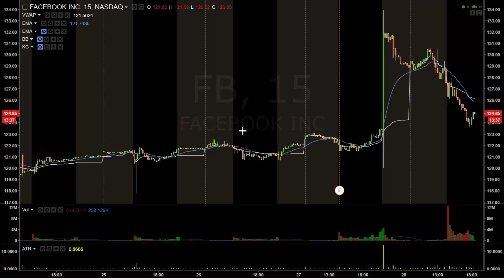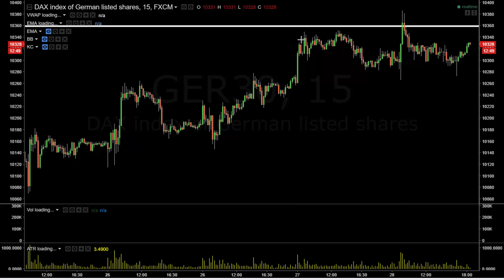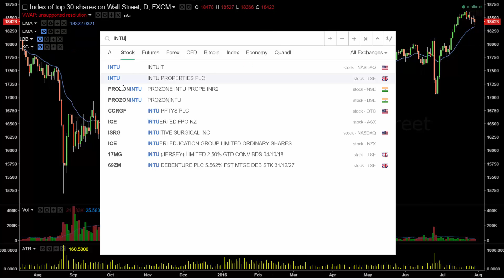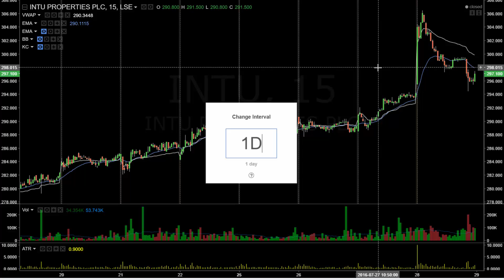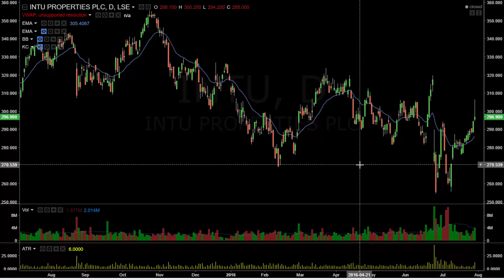Facebook And Intu Earnings